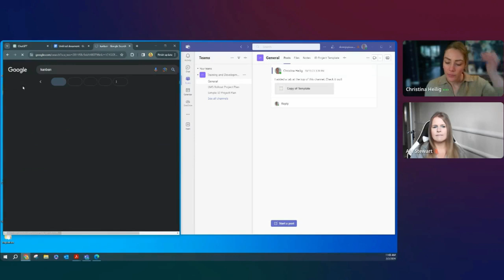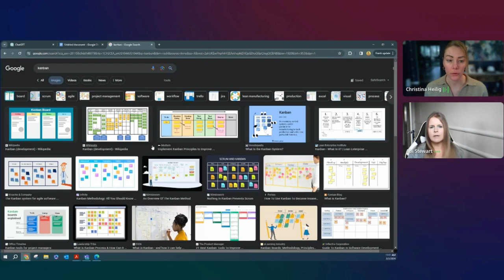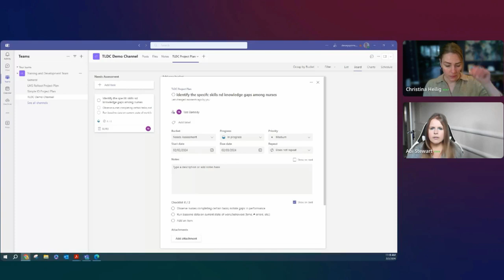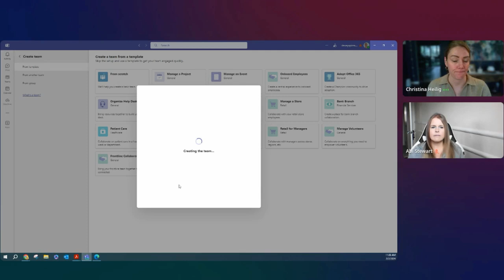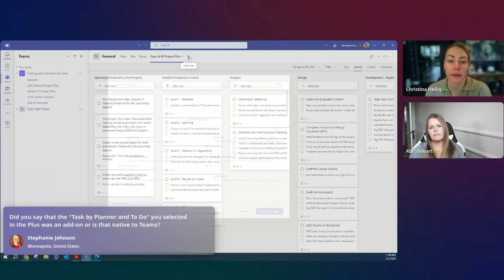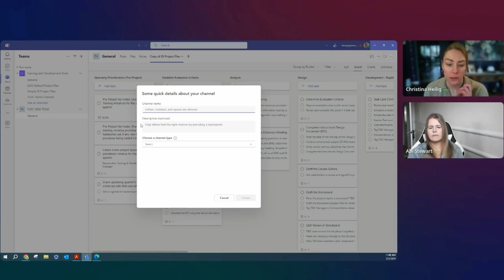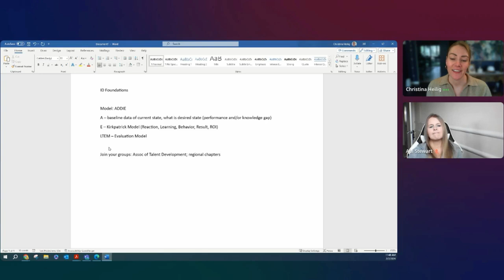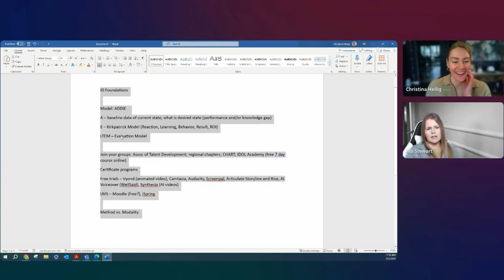Project Management with MS Teams Planner and Task Cards with Christina Heilig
In today's fast-paced and often virtual work environment, effective collaboration and streamlined project execution are more crucial than ever. This webinar is your ticket to unlocking the full potential of MS Teams Planner and Task Cards to boost your team's productivity and project success.

You’ll learn how to:

• Develop a project plan using MS Teams Planner boards, buckets, Task cards, notebooks, and charts.
• Create a reusable project plan template.
• Assign task cards with deadlines to project team members and stakeholders.
• Customize Task cards to fit project needs, including adding labels, attachments, and comments.
• Leverage MS Teams Planner to facilitate communication and collaboration, allowing for real-time discussions, file sharing, and updates directly within the context of your tasks.